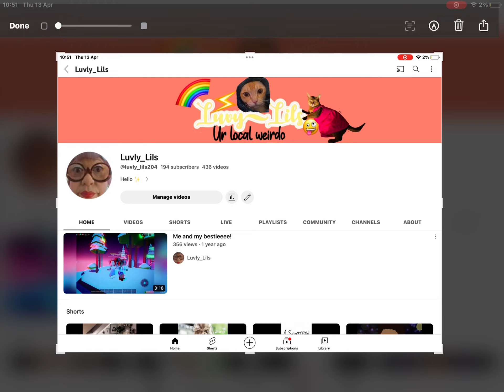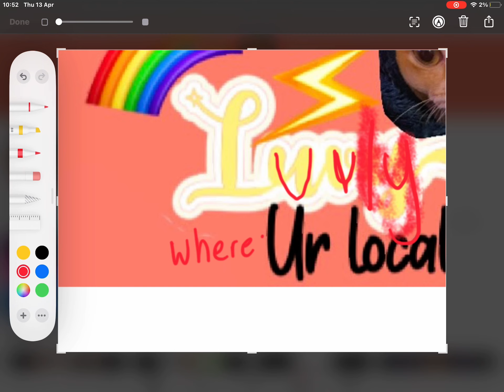WHERES THE L 💀